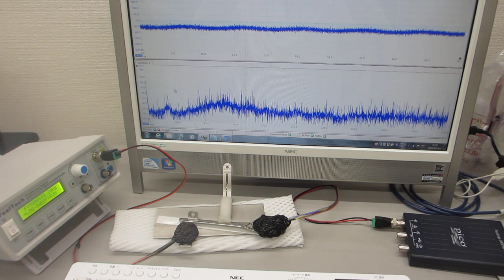超音波の伝搬現象に関する基礎実験ーー設置・固定方法による影響ーー（超音波システム研究所）